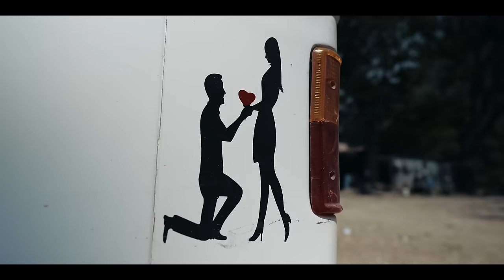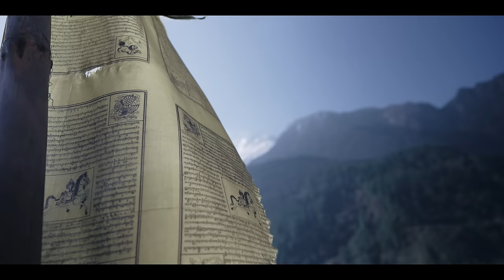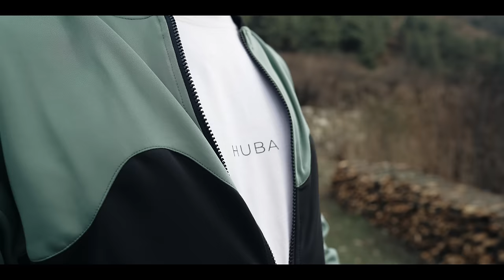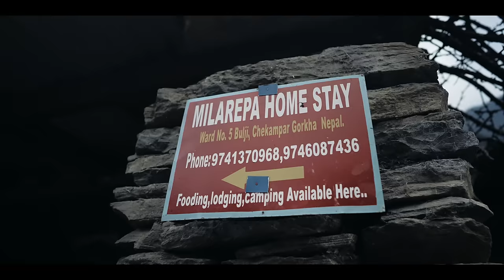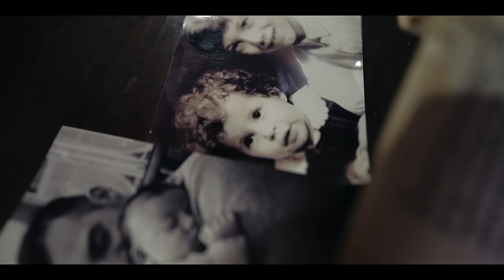The Valley of NON-VIOLENCE in NEPAL🇳🇵| Tsum Valley Trek 2024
I had a dream last night. I was walking in a Hidden Valley in the Himalayas.
People were calling this land Beyul, a sacred refuge that protects from chaos. It was said that only people with pure souls could live there.
I was crossing the Valley and going up to an old monastery, perched on the mountain, where a Lama was waiting for me.
At that moment I knew it was a premonitory dream.
I just had to make it real.
Find the MUSIC THEME of the VIDEO
Le Code

0:00 Introduction
0:53 Kathmandu to Arughat
3:20 Way to Philim
5:56 The walk starts
7:06 Entering Tsum Valley
8:53 Landslide area
9:51 Dangerous way to Chumling
11:28 Tsum explanation by Lama
14:12 Walk to Chhukang Paro
15:44 The Tibet of Nepal talking
18:19 Chyaang of the Tsum Valley
21:50 Peaceful Morning
24:10 Meeting Dolker and talking about Tsum
25:45 Tsum poetry
26:44 Meeting young Tsering
28:31 Tsampa with Leru people
33:55 Way to Burji
35:36 Visit Milarepa Cave
39:42 Jhaad and Night talk at Milarepa Homestay
43:45 Tibetan way of sew
45:17 The dream I Way to Mu Gumpa
47:19 Blessings at Monastery
48:45 Outro I Goodbye pure souls